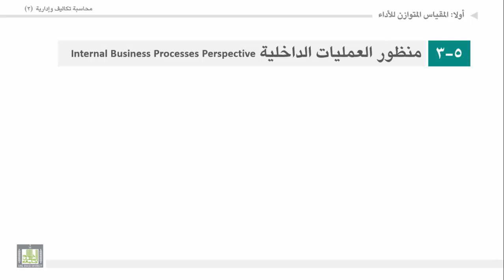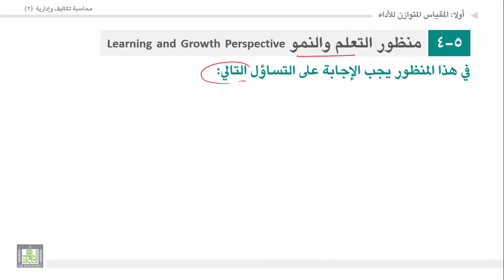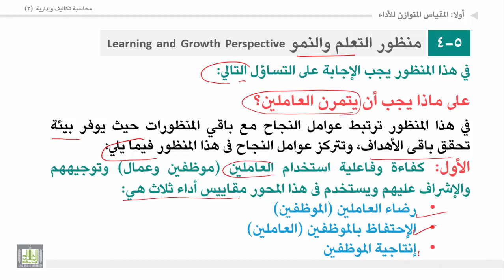محاسبة تكاليف وإدارية (2) - الوحدة 3 : منظور العمليات الداخلية , ومنظور التعلم والنمو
المقررات المفتوحة
منظور العمليات الداخلية
منظور التعلم والنمو